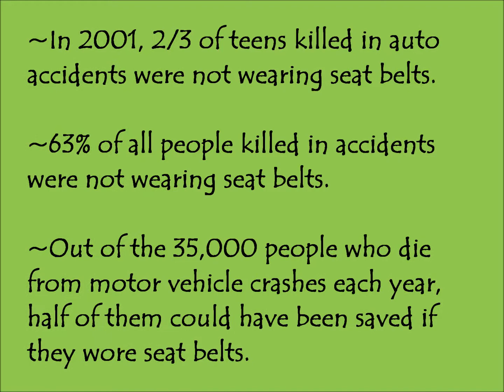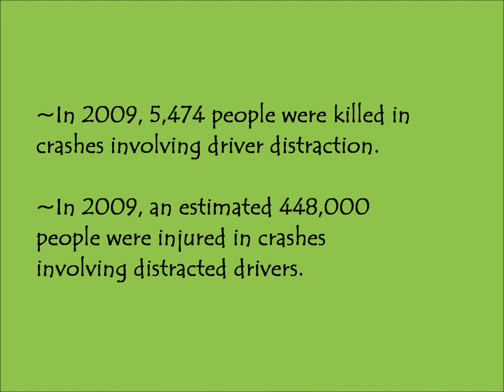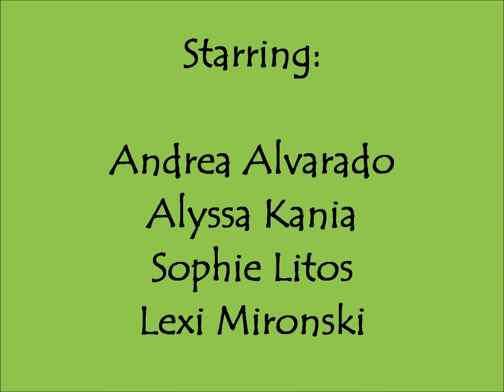Lexi Alyssa Sophie and Andrea Driver's Ed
Driver's Ed
- No seat belts
-Seat belts
-Distracted Driving